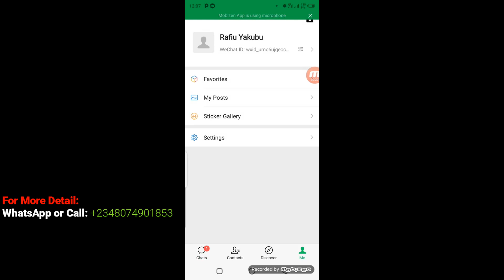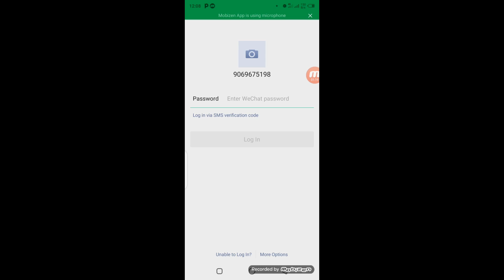how to logout from wechat account